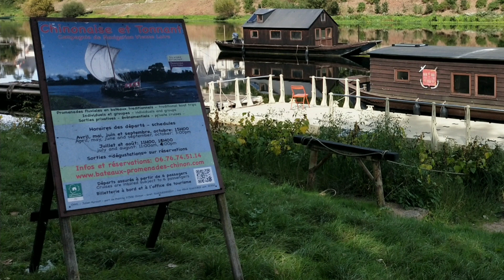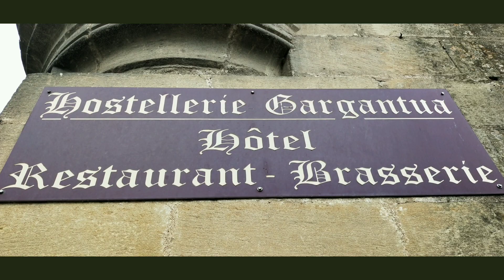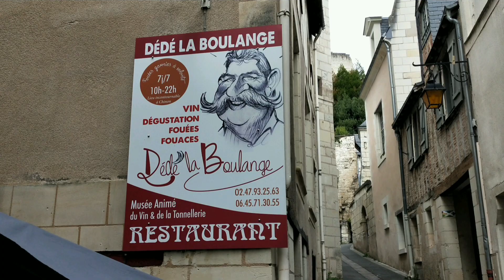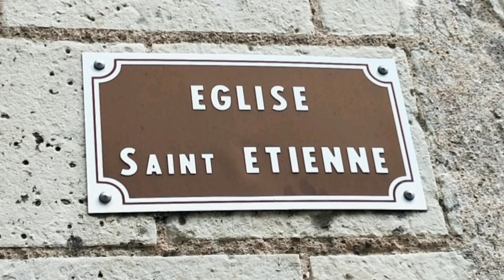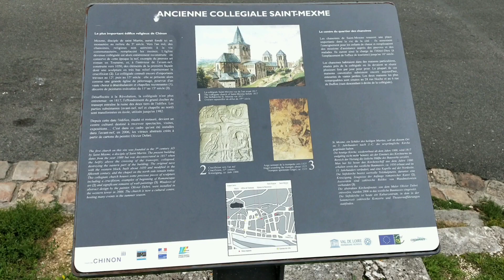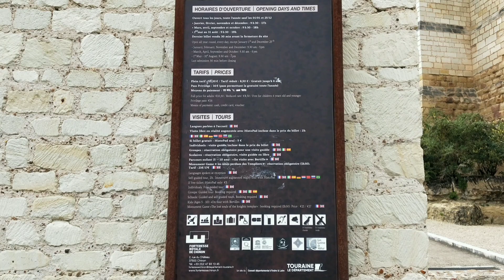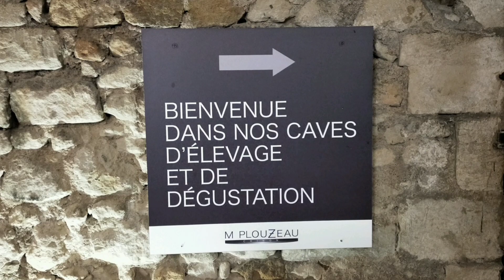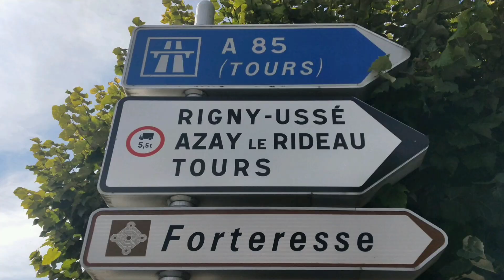CHINON "37" INSCRITE AU PATRIMOINE MONDIALE DE L'UNESCO.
Bonjour à tous on prends les mêmes et on recommence 😎👍 , la liste de mes youtubeurs favoris. Bon visionnage.